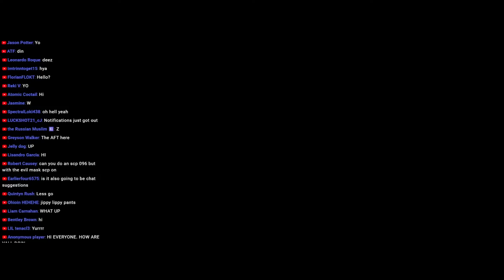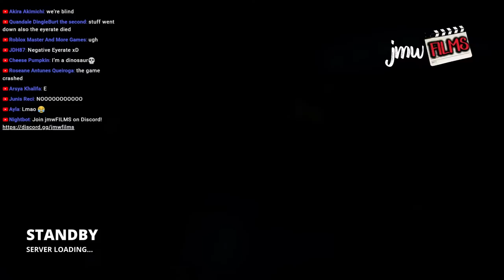DEFENDING RANDOM PLAYERS AS BODY GUARDS! | GTA 5 RP LIVE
Happy Saturday, let's do some GTA RP.